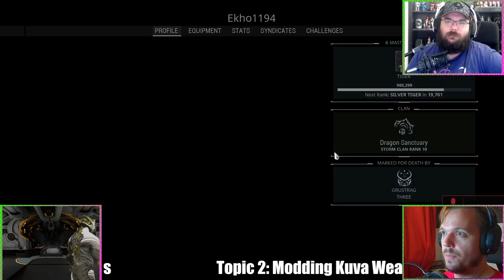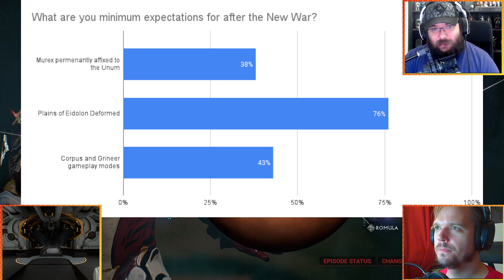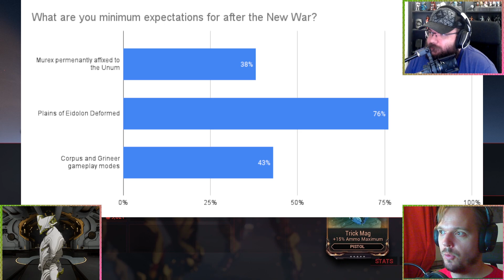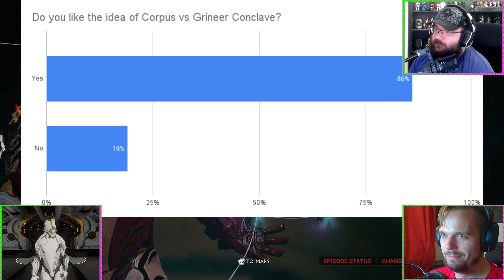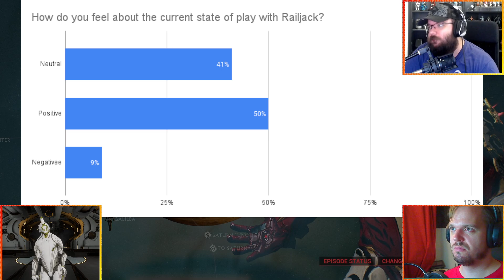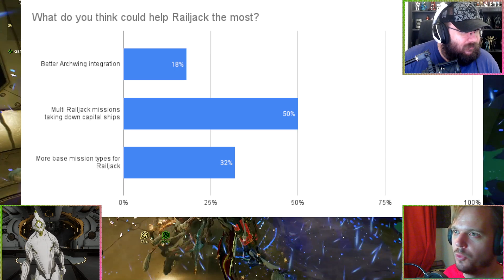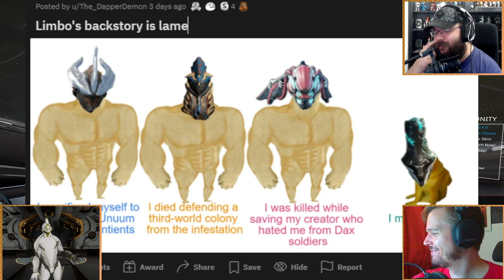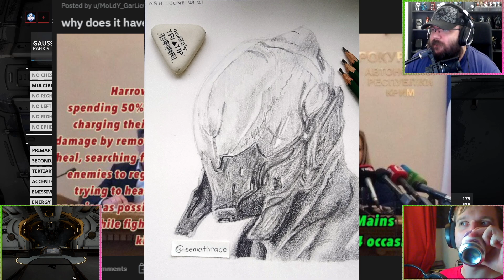Tenno Clock Podcast #403 Ft. Two Star Players Nik - "How to name Corpus Capital ships!"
Xeno's Discord

Timings
Intro: (0:00:00)
Dojo Dusting: (0:25:00)
The War Report: (0:26:46)
Topics: (0:36:00)
Topic 2: (1:27:00)
Graphs: (1:51:00)
Supporter Questions: (2:20:00)
Community Responses: (2:28:00)
Memes: (2:39:00)
Comm Shoutouts: (2:49:00)
Outro: (2:54:00)

Community Shoutout
Worst MMO Ever? - Warframe by Josh Strife Hayes

Special Thanks
Tobiah for finding topics on the forum